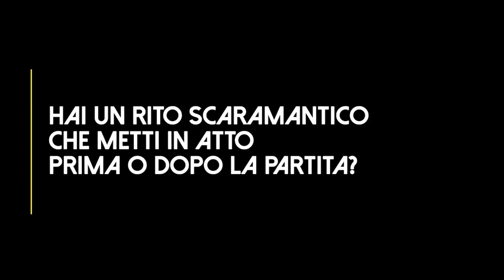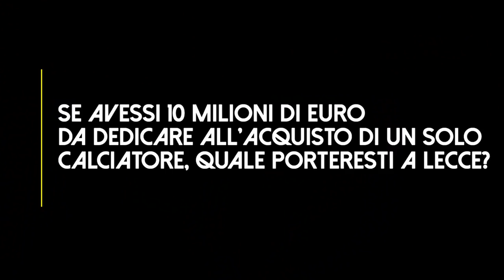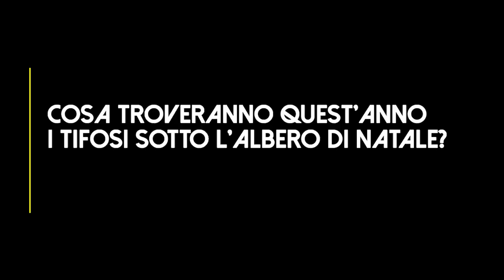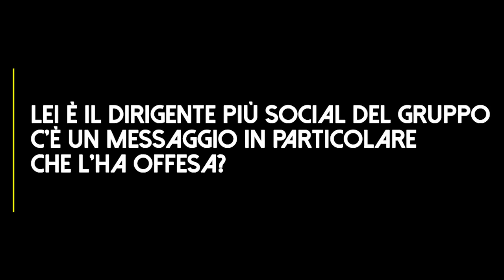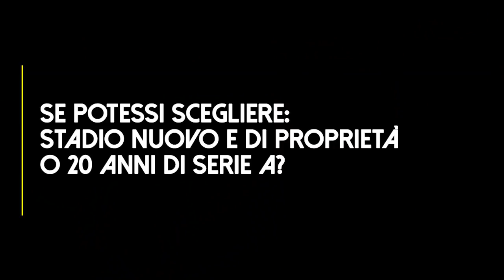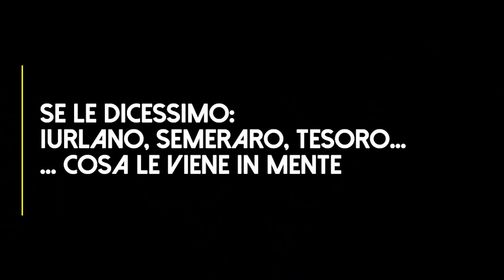US Lecce | Intervista a Corrado Liguori